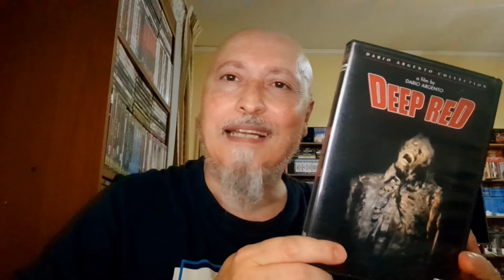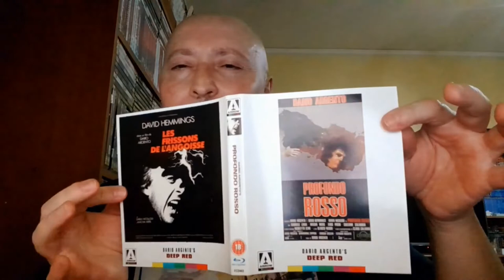IL MIO VIZIO #10 - Profondo rosso (1975)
Un film di Dario Argento con David Hemmings, Macha Meril, Gabriele Lavia, Giuliana Calandra, Daria Nicolodi, Glauco Mauri, Nicoletta Elmi, Eros Pagni, Clara Calamai, Geraldine Hooper - 1975